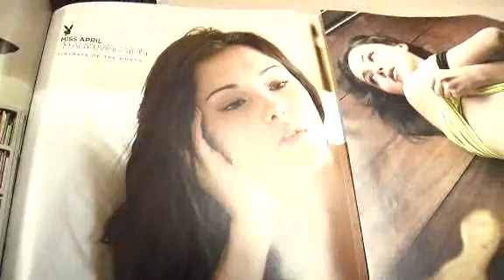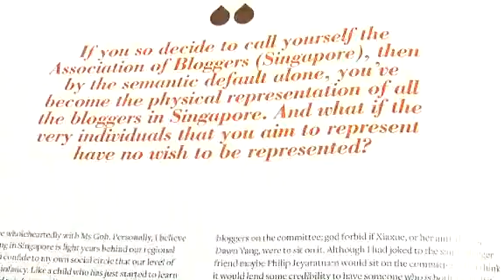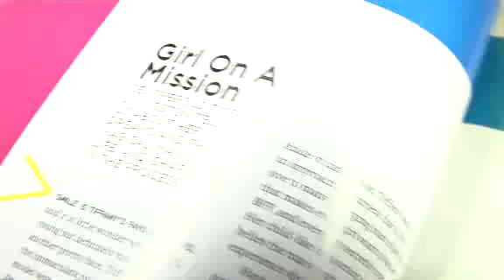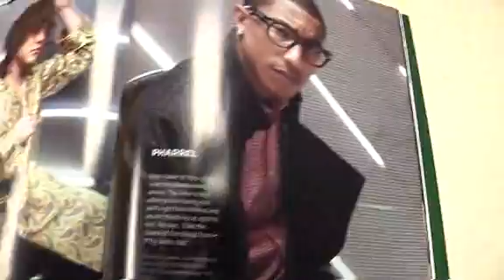Rage on Playboy (Pt 2)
It's black, white and sexy! No, it's not a sexy woman dressed up as a French maid. It's Playboy!!! The raunchy magazine that sends many a male pulse racing. But is it all just porn? Branded as VIP magazine here, editor Dylan Tan, tells us who should read it.